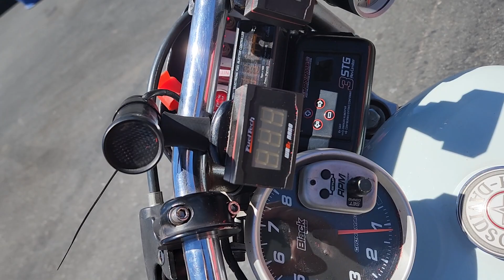CONHEÇA AS HARLEY DAVIDSON MAIS INSANAS E RÁPIDAS DO BRASIL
A Soul Riders Motocicletas está localizada em Itajaí/SC e praticamente todas as motos mostradas e testadas no canal estão disponíveis para venda em nosso estoque. Consulte-nos para cotações de financiamento, compra e venda.